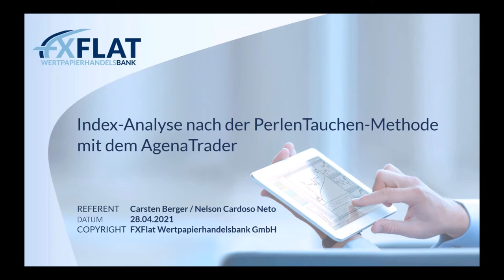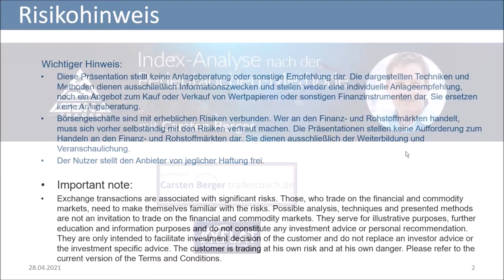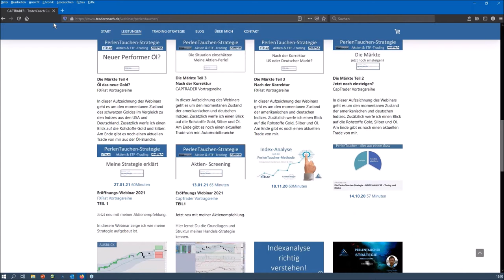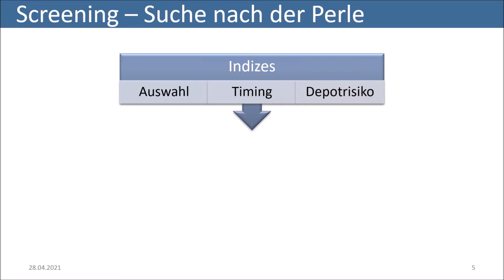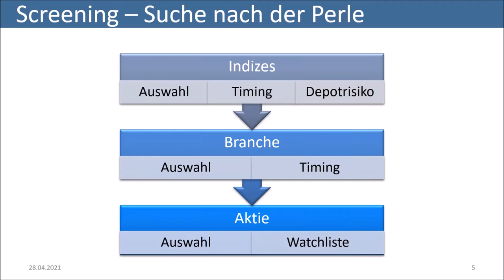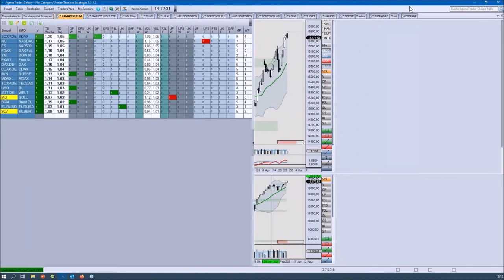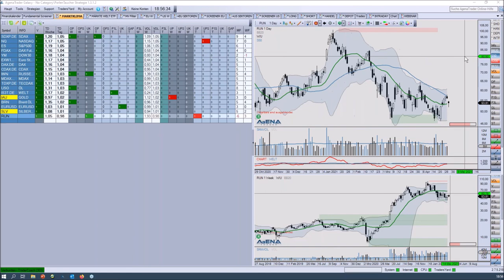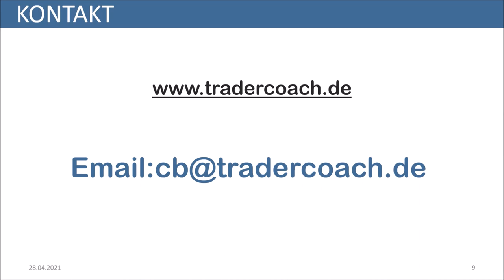Carsten Berger - Index Analyse nach der PerlenTauchen Methode mit dem AgenaTrader - 28.04.2021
TraderCoach Carsten Berger zeigt wie er mit einer einfachen Methode die Situation in den Märkten analysiert. Dabei nutzt er unter anderem das Bollinger Band und das Volumen. Das PerlenTauchen im Dax, Dow, S&P500, Nasdaq-100, Bollinger Band und Volumen Analyse, ist eine von ihm verfeinerte Art nach Aktien zu screenen. Dazu nutzt Carsten Berger Branchen/Sektroren, ETFs um starke und schwache Märkte frühzeitig zu entdecken und die Top-Performer Aktien, die sogenannten Perlen zu entdecken. Zusätzlich gibt es einen Bonus für FXFlat AgenaTrader Kunden.